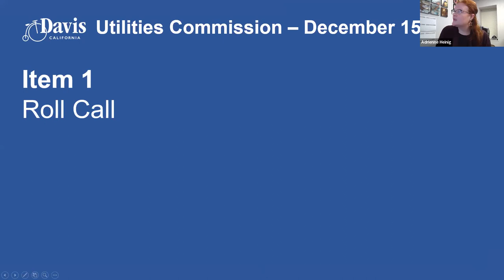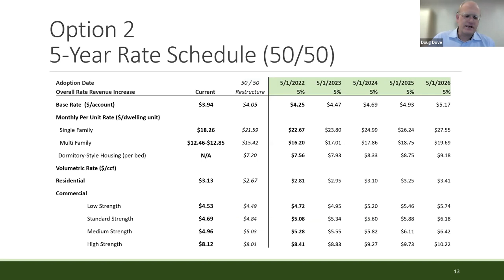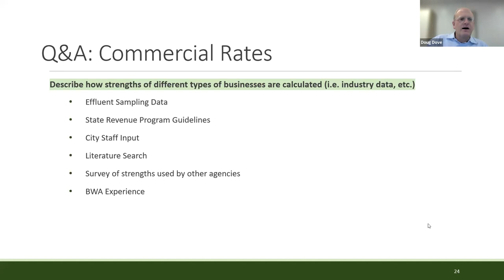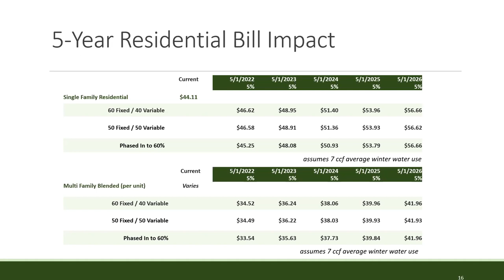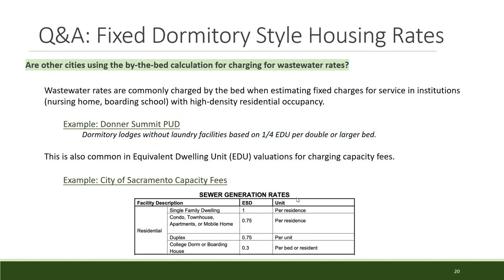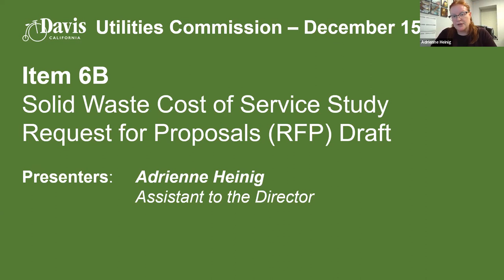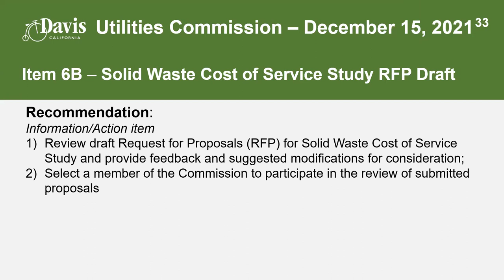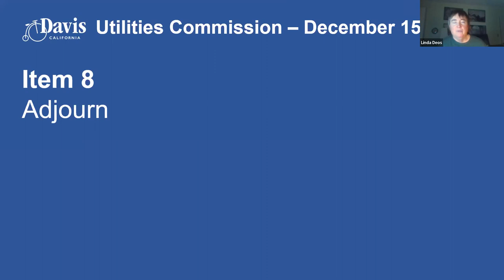Utilities Commission - December 15, 2021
Meeting of the City of Davis Utilities Commission held on December 15, 2021.

Please note, the first minute of the meeting was not recorded.